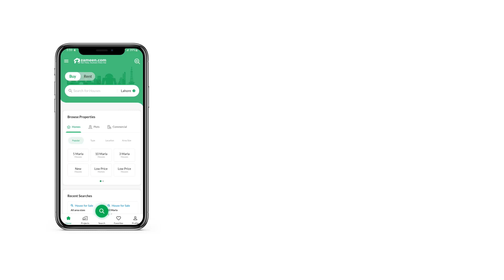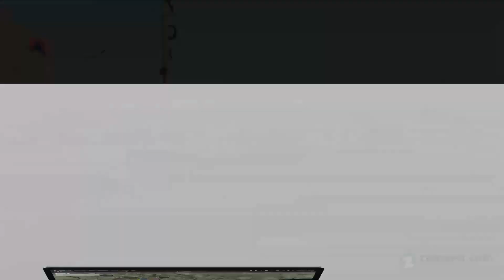1 KANAL RESIDENTIAL PLOT FOR SALE IN BLOCK F LDA AVENUE LAHORE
This property is equipped with all the necessary facilities and its value is further supplemented by state of the art infrastructure and wide roads. This Residential Plot is ready for construction. So grab this golden chance today as opportunities such as these come once in a life time.

For further information please contact with us